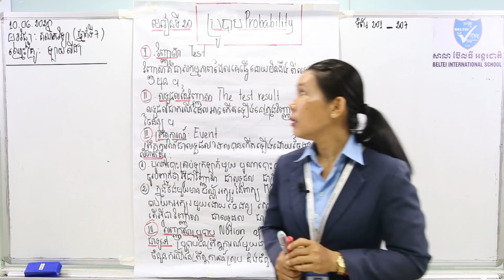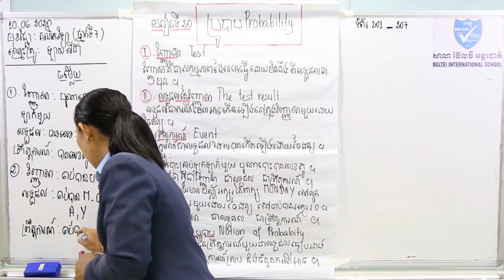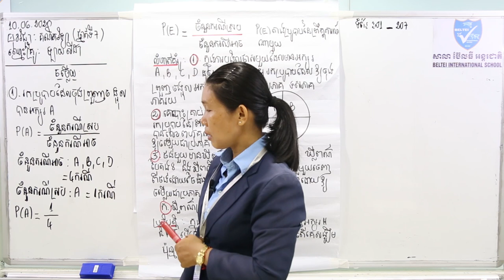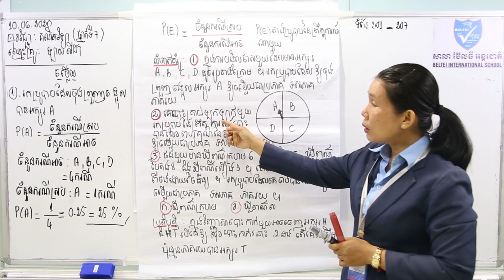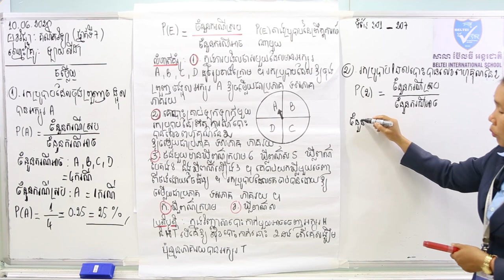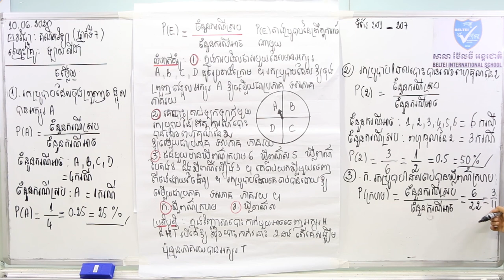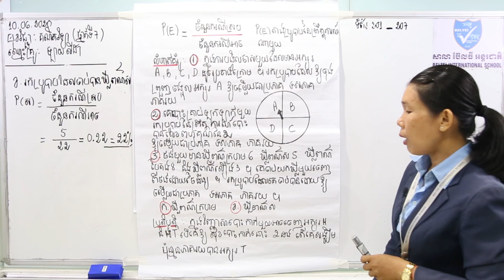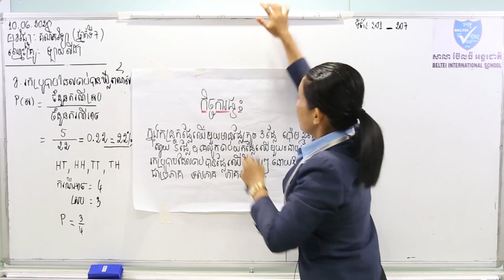19. G7 - គណិតវិទ្យា - មេរៀនទី២០: ប្រូបាប (BELTEI)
ថ្នាក់ទី: ៧
មុខវិជ្ជា: គណិតវិទ្យា
បង្រៀនដោយ: អ្នកគ្រូ ឡាយ លីដា
មេរៀនទី២០: ប្រូបាប (ទំព័រទី ២០១-២០៧)